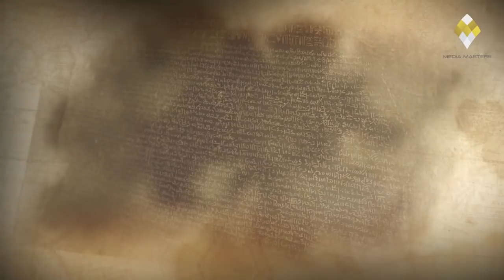عندما خدعهم نابليون بإسلامه |د. طارق السويدان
حملة نابليون والصدمة الحضارية التي أحدثها خلال وبعد استعماره لمصر ..
مع الدكتور